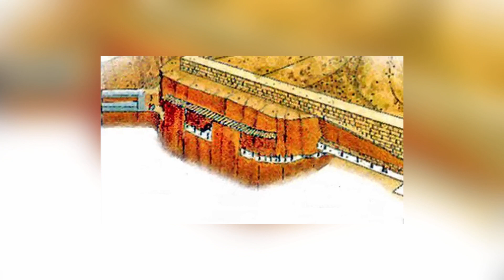12 Most Amazing And Unexpected Finds Scientists Still Can't Explain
If you think that science has all the answers, we're guessing you've never seen one of our videos! We love finding mysteries, and we're happy to travel all over the world and backwards and forwards through time to find them. We go looking for the inexplicable, the strange, and the downright bizarre, and when we find it, we bring it all to you in videos like this one. Let's go!